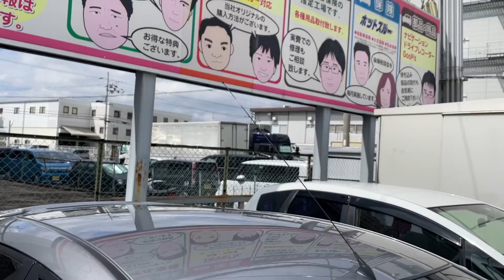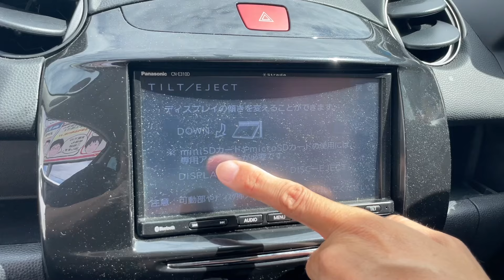【マツダ・デミオ】使い勝手の良いコンパクトカーが格安で！【掘り出し物の中古車】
【お知らせ】

皆が楽しく集まれるBARもやっております！

※動画の撮影から公開まで、時間がかかる事があります。その間に、お車が売れてしまう場合がございますが、ご了承ください。

・1500円（オイル代、工賃込み）

ヘッドライト磨き＆コーティング
・3300円（通常5500円）

フロントガラス油膜取り＆撥水コーティング

コンピュータ診断（OBD点検）

６ヶ月点検
・無料（通常3300円）

12ヶ月点検
・5500円（通常8800円）

車検
・3000〜7000円引き（早期予約割引込み、要確認）

（対応出来ない車種もございます。上記キャンペーンは予告なく終了する場合がございます。）